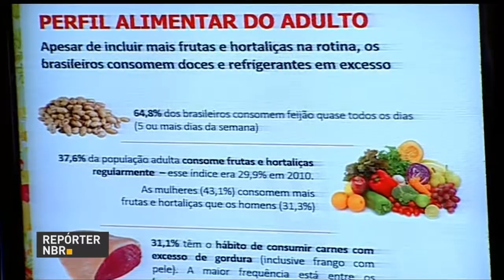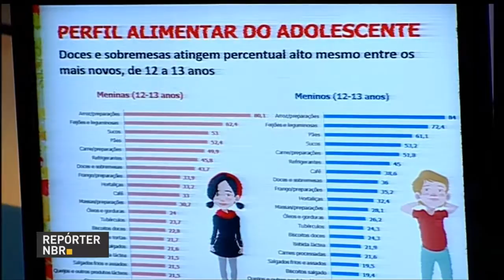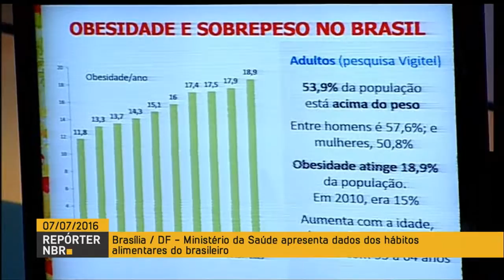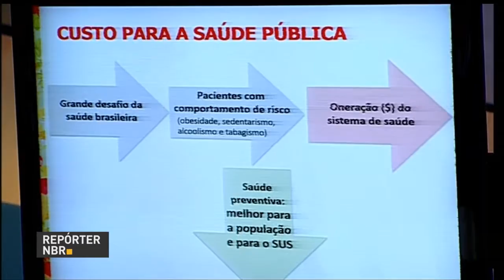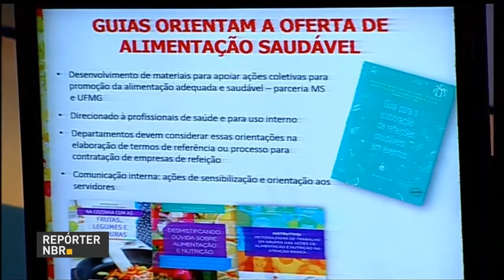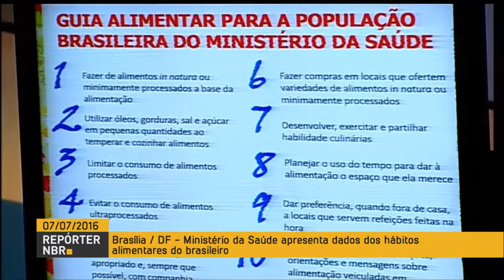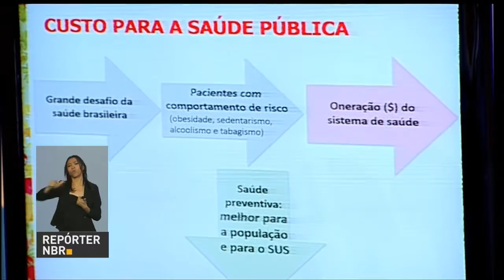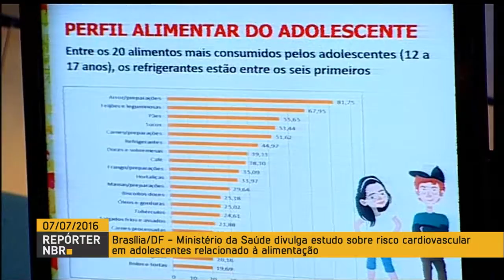Refrigerante é o sexto alimento mais consumido por adolescentes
REPÓRTER NBR - 07.07.16: Refrigerante é o sexto alimento mais consumido por adolescentes, aponta dados do Estudo sobre Risco Cardiovascular em Adolescentes (ERICA). Divulgado pelo Ministério da Saúde nesta quinta-feira (7), o levantamento ponta ainda índice de 8,4% de obesidade entre meninos e meninas de 12 a 17 anos. Em entrevista, o ministro da Saúde Ricardo Barros destacou a importância de reduzir o consumo de sódio, açúcar e gorduras para ter uma população mais saudável ao longo do tempo e evitar doenças como hipertensão e diabetes.